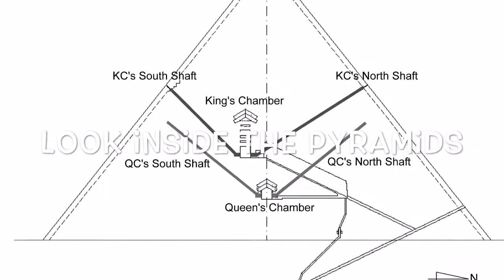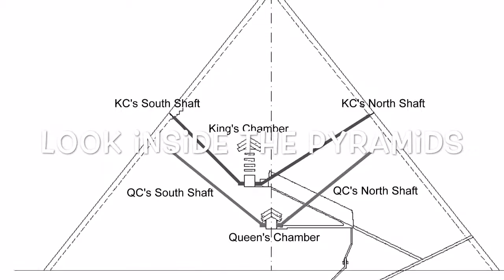Yu Jeong's Podcast Period 7 Pravin